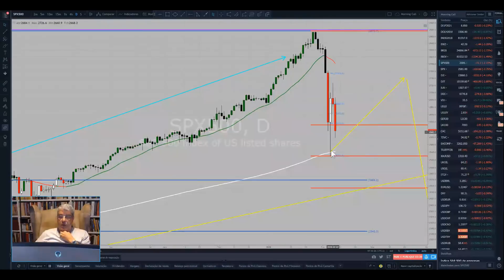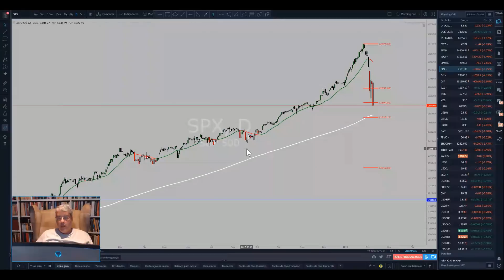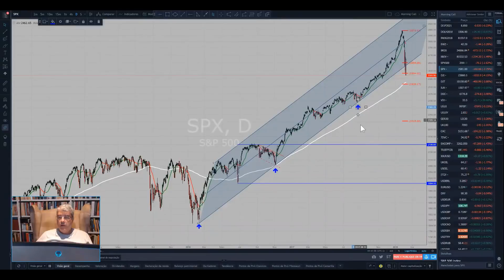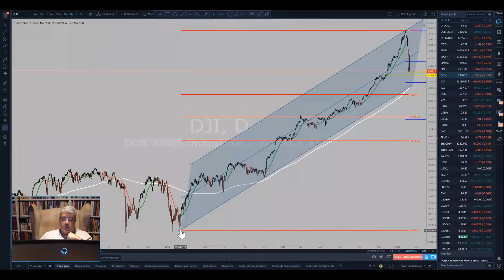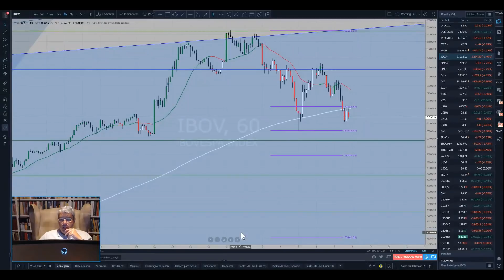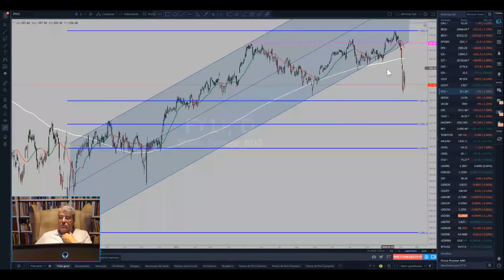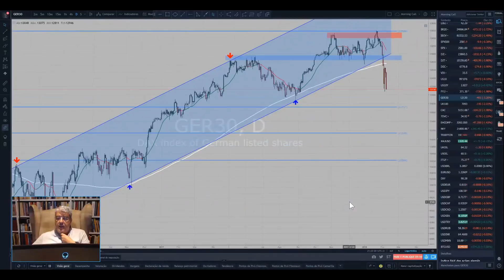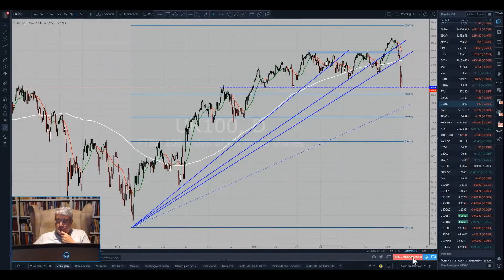Fechamento das Bolsas Globais - Quinta, 08-02-2018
Estudos do SP500, DJI, IBOV, STOXX600, DAX e FTSE.
Além dos estudos,  com seus canais de alta, linhas de tendência de alta, retrações de Fibo para estas LTAs perdidas e as projeções dos pivots de baixa já armados e confirmados (ou a confirmar), temos  algumas informações interessantes sobre a história do DJI, sua composição, idem SP500, uma pequena explicação sobre como traçar canais, Fibonacci e pá-de-ventilador.
Espero que curtam e que seja útil. São estudos importantes para qualquer investidor.